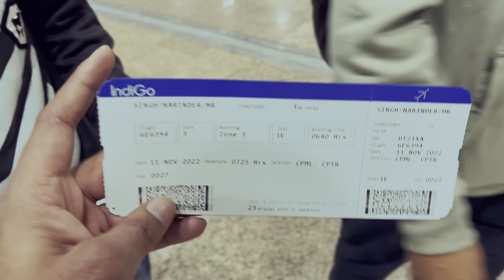First time travel in flight with @HansrajRaghuwanshi Baba Ji || Part - 01